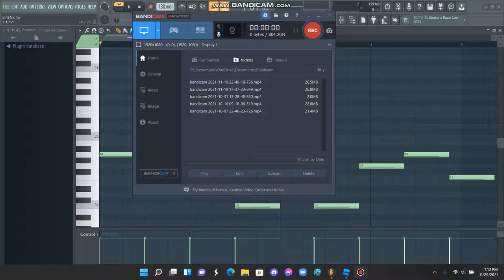WESTMINSTER CHIMES FROM SIRENS SYSTEMS